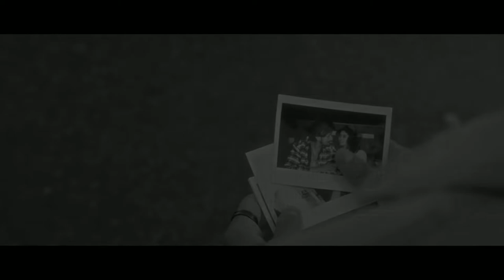Darshan Raval Mashup 2022 | Rajeev Bhargava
Presenting You